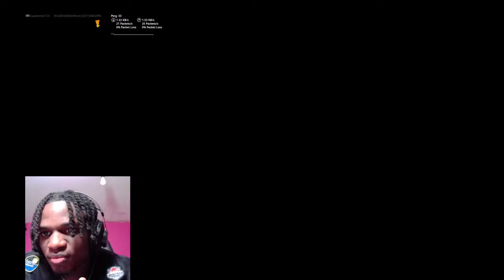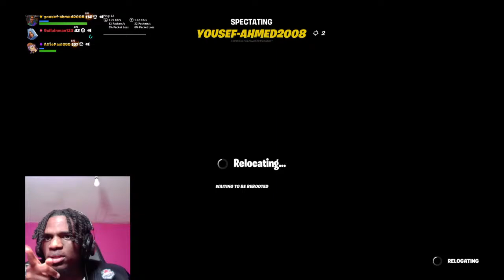YT BABYYY JOIN IN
THE APPLE MAN